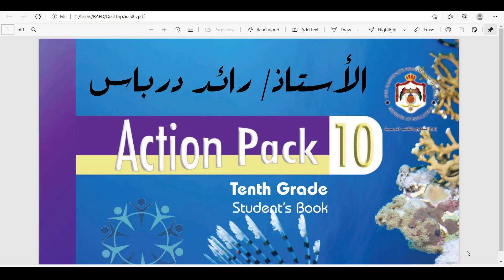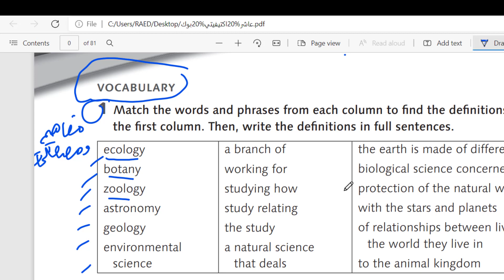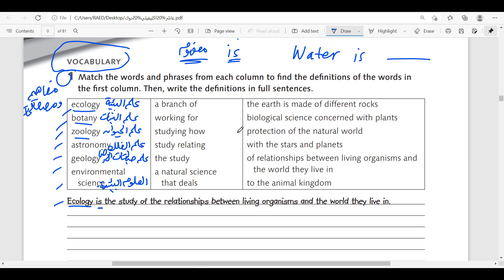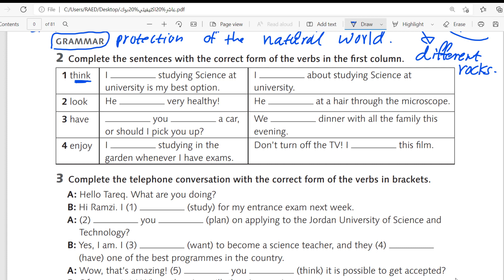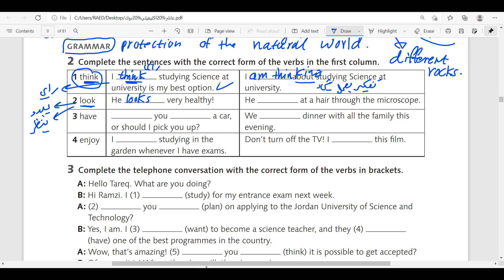الصف العاشر -السؤال الأول بكتاب النشاطات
الصف العاشر- الفصل الثاني- المنهاج الأردني- اللغة الانجليزية
حلول وشرح كتب المنهاج الاردني الجديد  الفصل الثاني
اللغة الإنجليزية
هام جدا كيف تحل أسئلة القطعة في امتحان اللغة الإنجليزية
كيف تحل اسئلة القطعة
لتطوير لغتكم الانجليزية
الصف العاشرانجليزي حل اسئلة قواعد الفصل الثاني كاملة
اختبار
امتحان الصف العاشرانجليزي الفصل الثاني في القواعد كاملة
حلول وشرح كتب المنهاج الاردني الجديد الصف العاشرالفصل الثاني
اللغة الإنجليزية
هام جدا كيف تحل اسئلة القواعد في امتحان اللغة الإنجليزية شرح قاعدة الماضي التام  past perfect

المنهاج الاردني الجديد
شرح منهاج اللغة الانجليزية الصف العاشر
English language
Grammar
Reading comprehension
Vocabulary

في هذه الحصة شرح درس قواعد اللغة الإنجليزية من منهاج الاردن الفصل الدراسي الثاني الصف العاشر
الأزمنة

حلول وشرح كتب المنهاج الاردني الجديد  الفصل الدراسي الثاني الصف العاشر
اللغة الإنجليزية
لتطوير لغتكم الانجليزية
 الفصل الدراسي الثاني الصف العاشرانجليزي حل اسئلة قواعد الفصل الدراسي الثاني الصف العاشر كاملة
اختبار
امتحان  الفصل الدراسي الثاني الصف العاشرانجليزي الفصل  الفصل الدراسي الثاني الصف العاشرفي القواعد كاملة
حلول وشرح كتب المنهاج الاردني الجديد للتوجيهي الفصل الأول
اللغة الإنجليزية
هام جدا كيف تحل اسئلة القواعد في امتحان اللغة الإنجليزية
لتطوير لغتكم الانجليزية
توجيهي انجليزي الاردن حل اسئلة قواعد الفصل الأول كاملة
اختبار
امتحان توجيهي انجليزي الفصل الأول في القواعد كاملة

المنهاج الاردني الجديد
شرح منهاج اللغة الانجليزية للتوجيهي
English language
Grammar
Reading comprehension
Vocabulary

في هذه الحصة شرح درس قواعد اللغة الإنجليزية من منهاج الاردن الفصل الدراسي الأول للتوجيهي
الأزمنة

حلول وشرح كتب المنهاج الاردني الجديد التوجيهي الفصل الأول
اللغة الإنجليزية
لتطوير لغتكم الانجليزية
توجيهي انجليزي حل اسئلة قواعد الفصل الأول كاملة
اختبار
اللغة الإنجليزية
لتطوير لغتكم الانجليزية
اختبار
امتحان  الفصل الدراسي الثاني الصف العاشرانجليزي  الفصل الدراسي الثاني الصف العاشر في القواعد كاملة